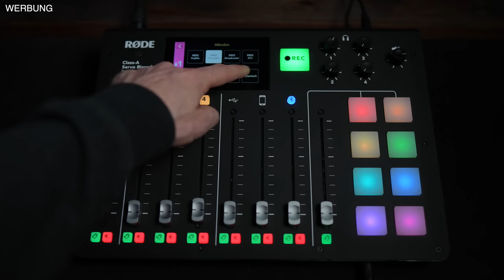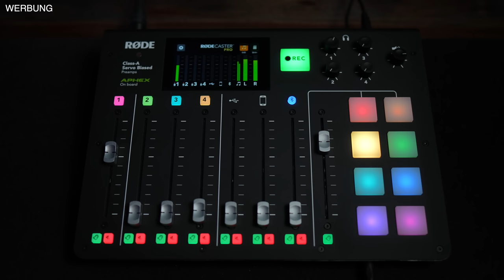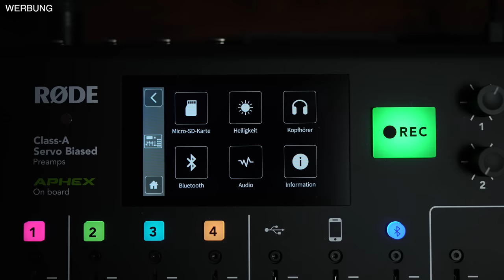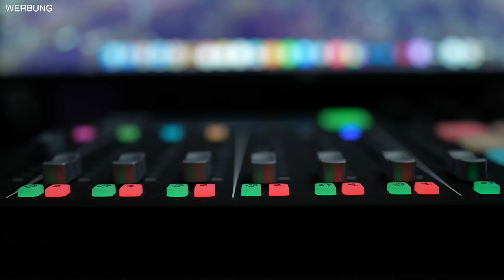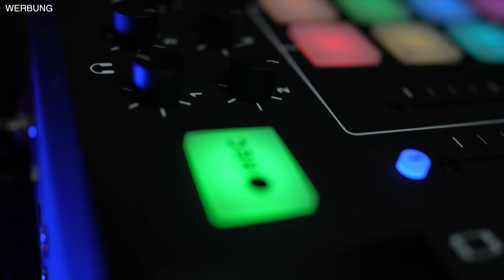So wirst Du Podcast-Profi! [Deutsch] RØDECaster Pro - Silvio Oeser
In diesem Video spreche ich über den RØDECaster Pro. Ein universelles Tool, wenn es darum geht Podcasts professionell aufzunehmen und zu verarbeiten. Wo die Stärken und Schwächen liegen, zeige ich Dir in diesem Video.

Viel Spaß !

(WERBUNG)

LG Monitor

Audio Interface

SSD Festplatte

USB - HUB

Sony a7II

Sony a7RII

Nikon Z6

INSTAGRAM

(Werbung)